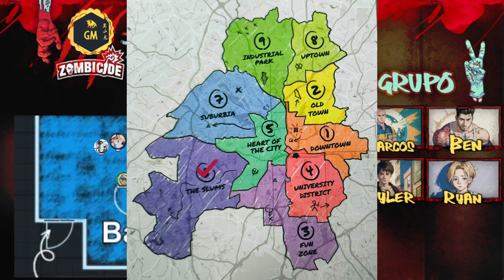Zombicide Chronicle RPG-Grupo 2D. "Chopis Centis"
Nessa Aventura de Zombicide Chronicles RPG o grupo de sobreviventes da área industrial tem a difícil missão de ir até os Slums para eliminar uma Abominação de um Shopping Center.

00:00 Introdução
00:50 Chegada do Ben e Plot da Aventura
07:19 Supply Shelter (Teste de Materias do Abrigo)
13:00 Viagem
21:57 Estacionamento do Shopping